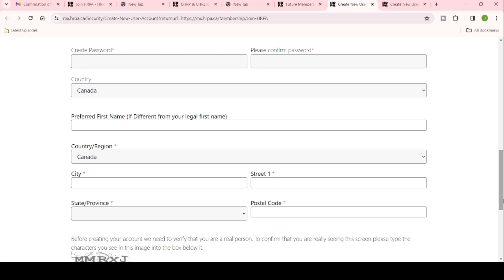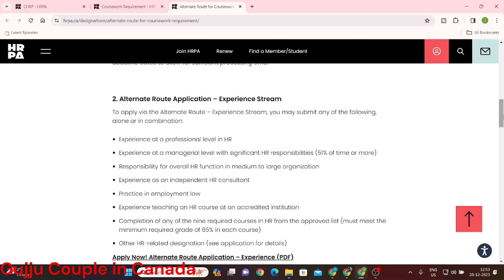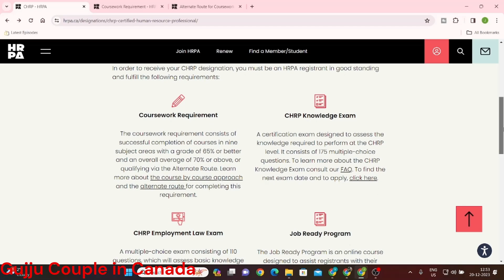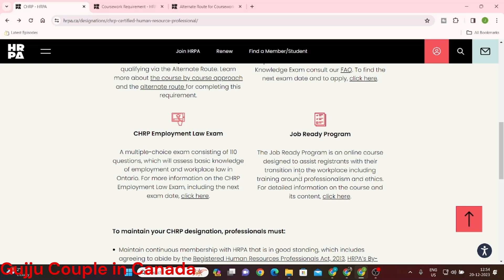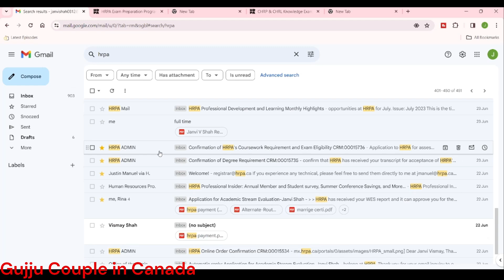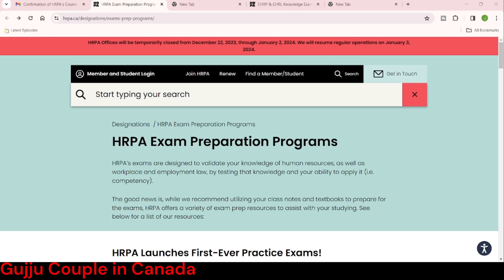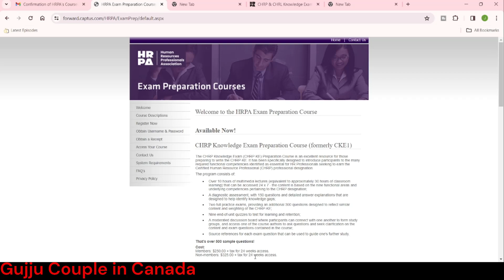chrp registration process/ How to apply for CHRP certification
Want to get CHRP certification?  Don't know the process?

Namaste and welcome to "Gujju Couple in Canada"! 🍁 In today's vlog, join us as we are briefly describe how to get CHRP certification step by step.

Dhanyavaad for watching! Your support means the world to us.